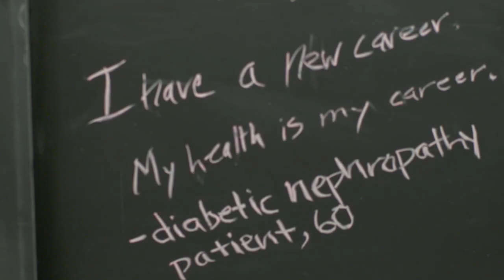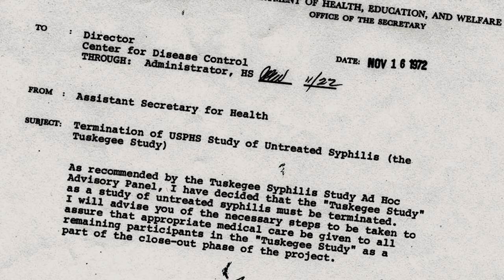“Our Invisible Guardians” TPT Documentary Teaser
Twin Cities Public Television (TPT), in partnership with the UMN School of Public Health, is producing a documentary scheduled to premier in April 2020. (This video teaser was launched at the SPH 75th Anniversary Gala Celebration in December 2019.)